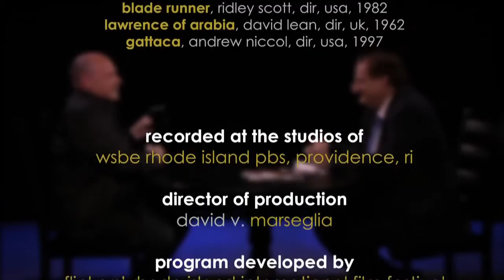Double Feature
Christian de Rezendes Interview